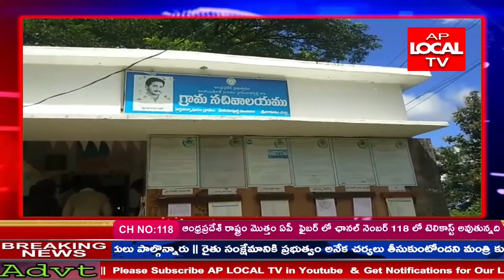శ్రీకాకుళం జిల్లా...మెలియాపుట్టి మండలంలోని పెద్ద పద్మాపురం, ఎరువుల కొరతపై స్థానిక రైతులు ధర్నా